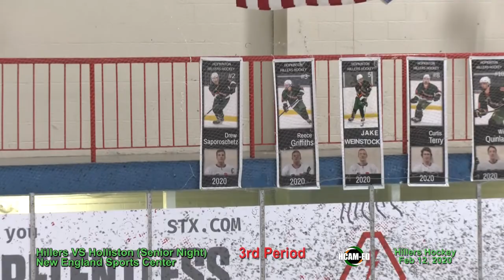Hillers Hockey VS Holliston 2-12-2020